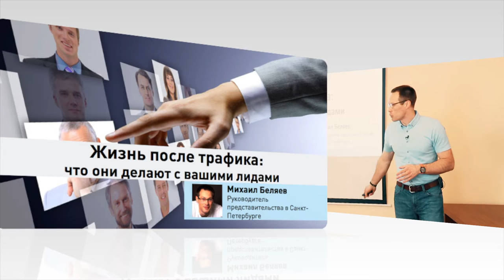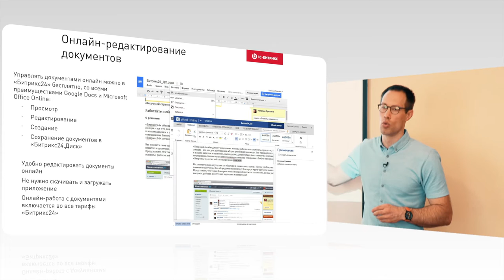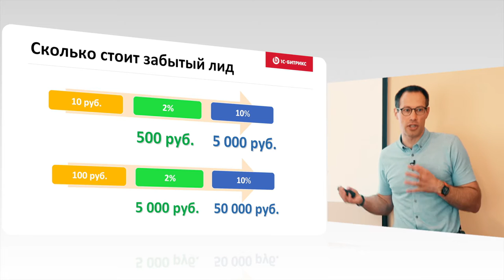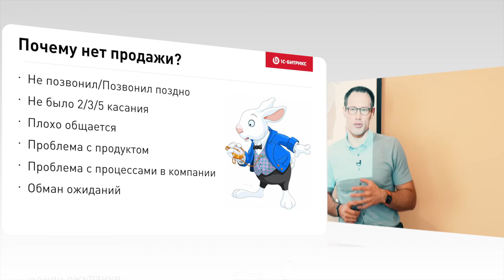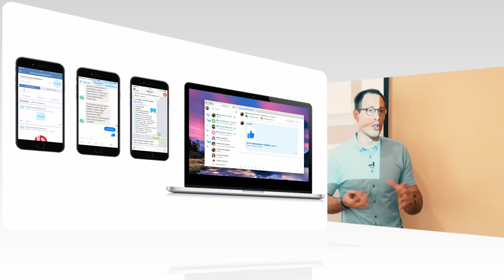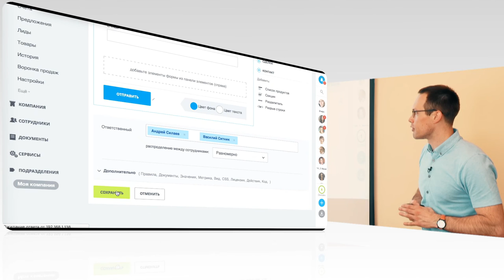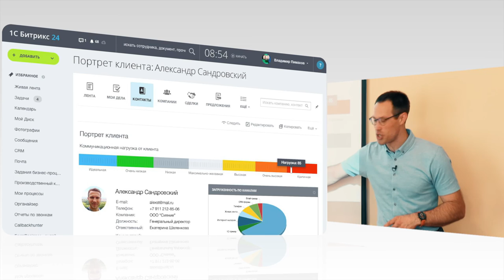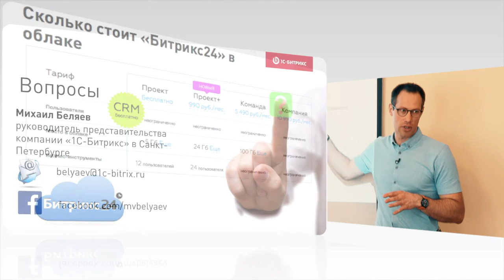Жизнь после трафика. Битрикс24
В данном видео Михаил Беляев, региональный руководитель «1С-Битрикс», рассказывает про:

• то, что происходит с вашими лидами после звонка;

• сколько стоит забытый лид;

• телефонию как источник данных для CRM.